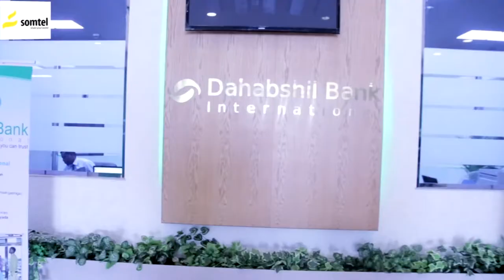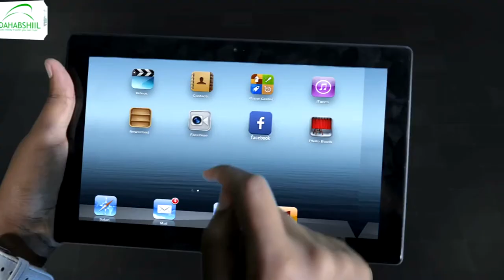Madaxweynaha Soomaaliya ayaa si balaadhan loogu soo Dhaweeyay Kambaala ee Dalka Uganda.